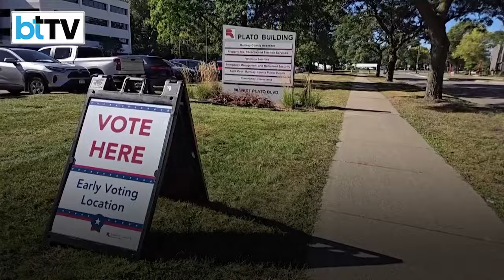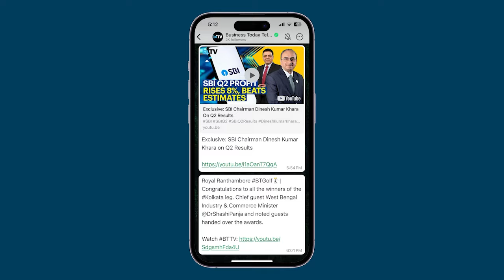Donald Trump Makes Impromptu Stop At Grocery Store In Pennsylvania, Discusses Inflation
As presidential election in the United States enter its final lap, Donald Trump is targeting Kamala Harris on an issue very close to millions of Americans. During a visit to the crucial swing state of Pennsylvania, the Republican presidential candidate attacked his Democratic counterpart on high prices, blaming the current administration for “record inflation”. During a visit to a grocery store, the 78-year-old Trump accused Harris of casting the tie-breaker vote on several issues which, he says, pushed prices up. He promised to lower prices of everyday goods if elected in November.